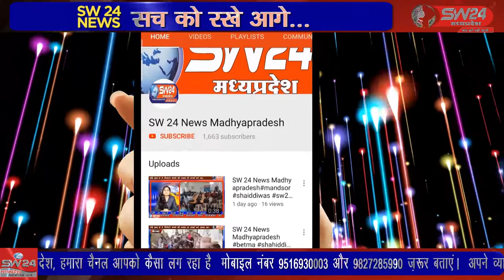अस्पताल के सफाई कर्माचारियो के वेतन कटौती का मामला क्लेक्टर कार्यालय पहुच गया है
खरगोन शहर में कर्फ्यू के चलते काम पर नही जा पाए जिला अस्पताल के सफाई कर्माचारियो के वेतन कटौती का मामला क्लेक्टर कार्यालय पहुच गया है। कर्मचारियों ने कर्फ्यू के कारण काम पर नही जा पाने का हवाला देते हुए वेतन कटौती पर रोक की मांग की। खरगोन से जयन्त गुप्ता की रिर्पोट।